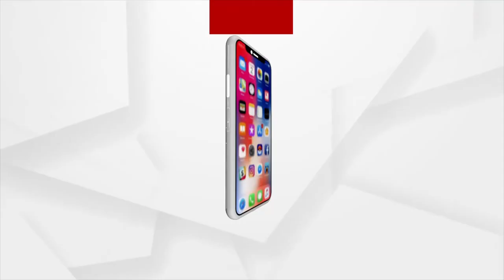Exclusive Interview With Former Football Captain Nripendra Das Over FIFA World Cup 2022